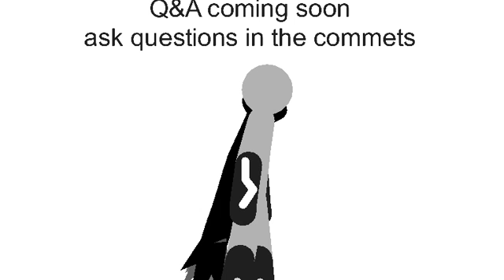Q&A coming soon.